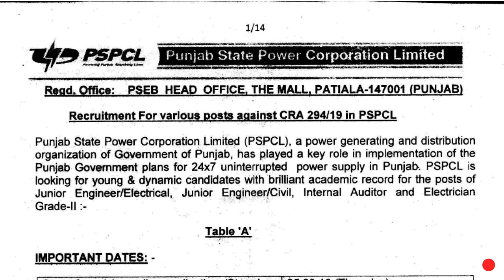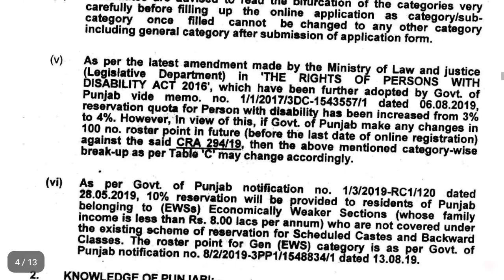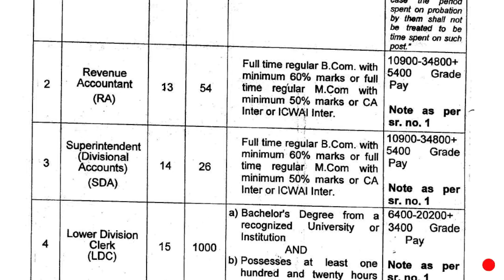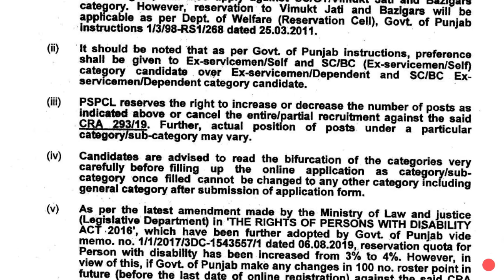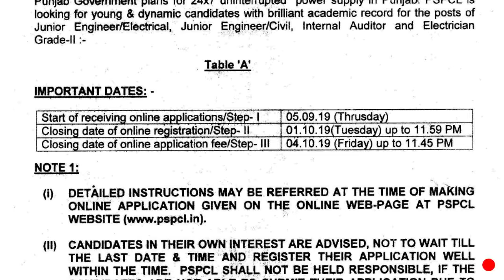Punjab State Power Corporation Limited PSPCL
Punjab State Power Corporation Limited (PSPCL) is Government of Punjab Electricity Generation and Distribution Company.

PSPCL for recruitment to 1798 Jr. Engineer & Various Other Posts any fresher graduate can apply for this post according to the qualification.

Follow the link below for the official notifications-
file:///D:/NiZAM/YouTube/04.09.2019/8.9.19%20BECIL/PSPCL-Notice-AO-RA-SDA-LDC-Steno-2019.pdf